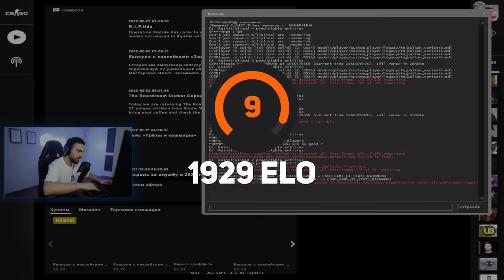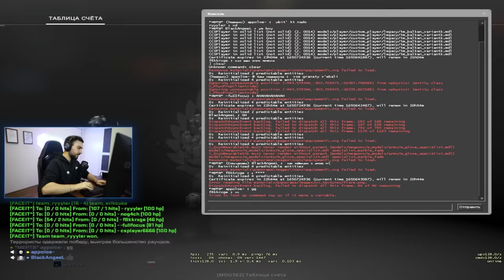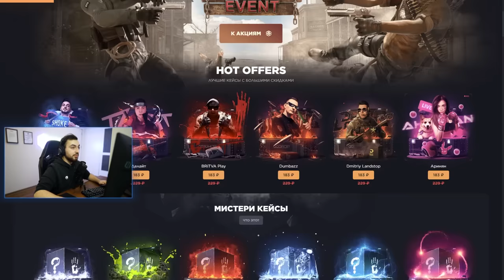НАСКОЛЬКО СЛОЖНО ИГРАТЬ В СОЛО НА FACEIT?